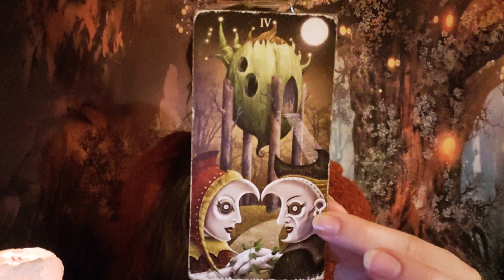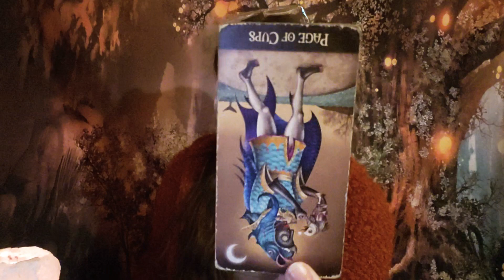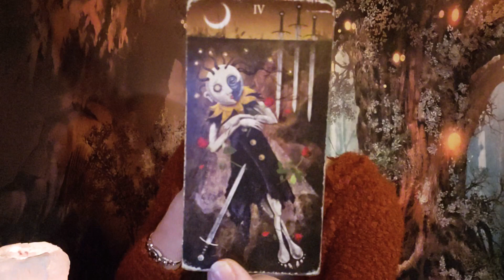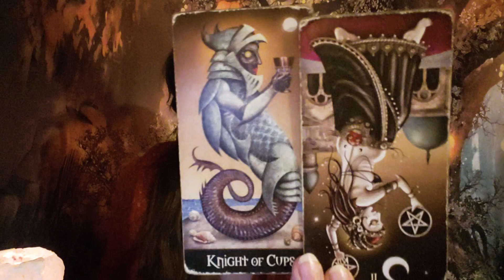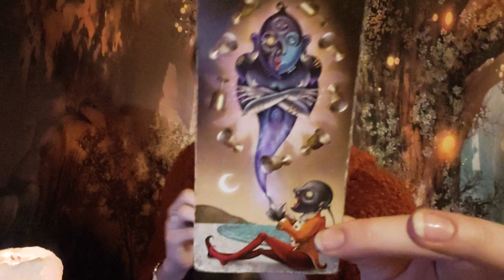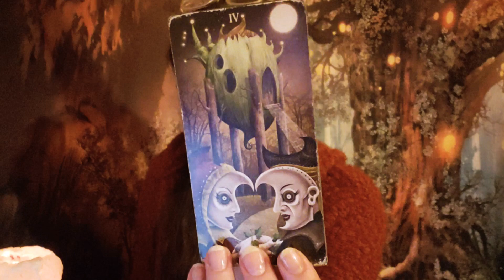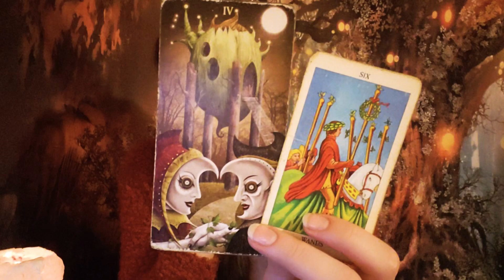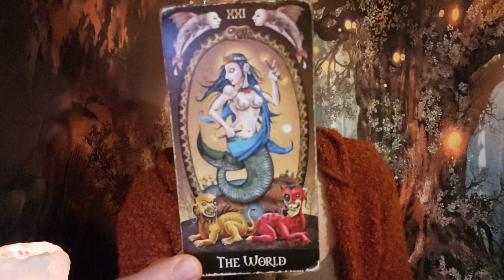Aries 🌠Your Dream, Your Party, Your Will🧙‍♂️February 2020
*22*

Tarot Decks: Game of Thrones Tarot: Liz Dean, Craig Coss; Deviant Moon Tarot by Patrick Valenza; Radiant Rider-Wait; Dreams of Gaia Tarot by Ravynne Phelan; SpirtSong Tarot by Paulina Cassidy